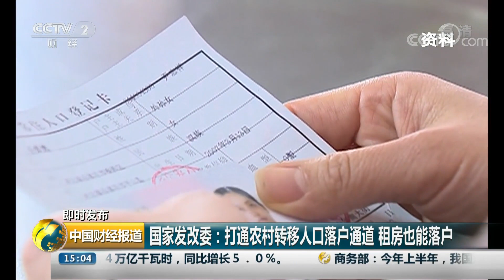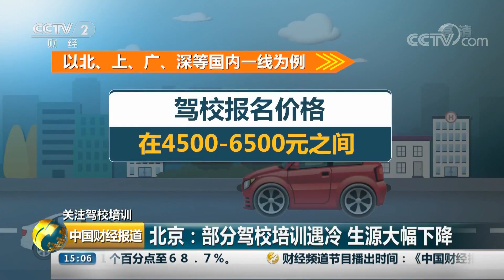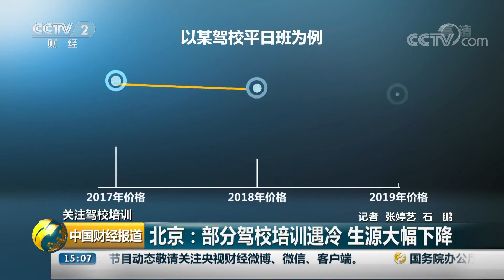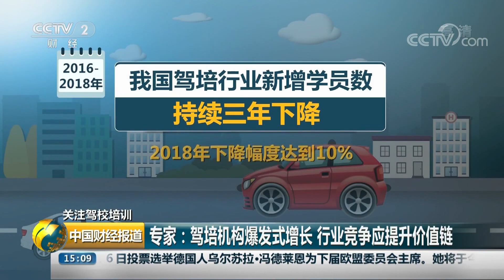《中国财经报道》北京：部分驾校培训遇冷 生源大幅下降 20190717 15:00 | CCTV财经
本期节目主要内容：即时发布 猪肉产能持续下降 玉米价格随之走低；即时发布 6月份6种主要水果同比涨幅达到51.7% 后期价格将高位回落；关注驾校培训 北京：部分驾校培训遇冷 生源大幅下降。